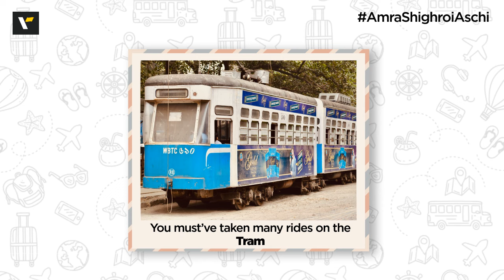Veena World Coming Soon to Kolkata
We will soon be there! Kolkata! Get ready to Turn the Vacay mode on!